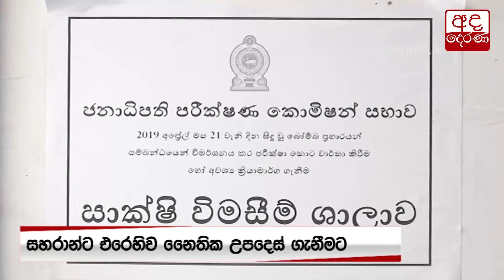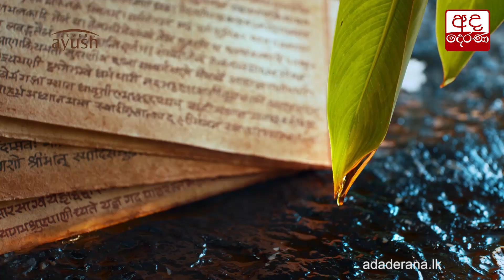නියෝජ්‍ය සොලිසිටර් ජනරාල් දිලීප පීරිස්ගේ සාක්ෂිය...